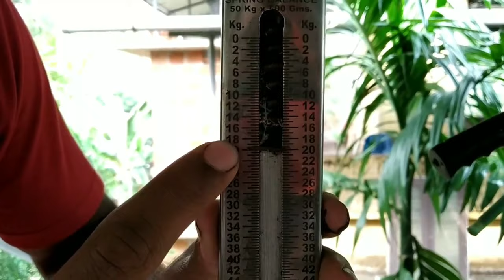NORMAL CYCLE MODIFIED INTO HYBRID CYCLE IN MALAYALAM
Here we will show you to NORMAL CYCLE MODIFIED INTO HYBRID CYCLE IN MALAYALAM

COMPONENTS  PRICE  LIST
cycle price - 700 only
gear chain - 150
front derailleur - 450
rear derailleur - 600
brake with shifter 3 speed - 450
brake with shifter 7 speed - 450
disk break front and back full set - 900
crank set - 600
crank axel - 50
wheel axel - 70
handle - 150
front wheel with rim - 360
spray paint 2 bottle - 350

NCS MUSIC
In this video I have shown to you solar panel installation and detailing
CORONA VIRUS
COVID 19
STAY SAFE  STAY HOME STAY HEALTHY
TAKE CARE.